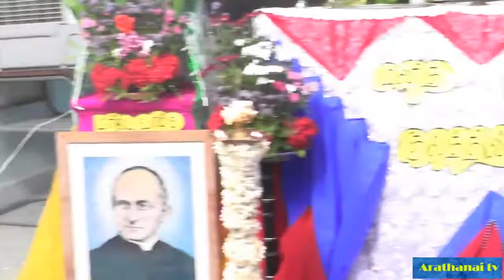Fr.s.valan SVD presents - Arokia Annai Feast Mass